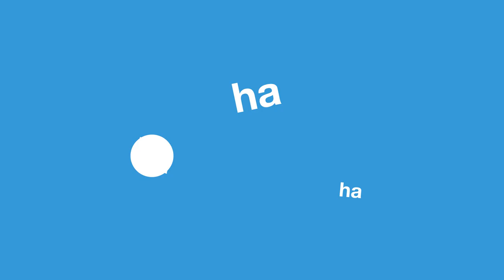The Teleporter's Paradox and a Grammatical Debate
I'm not a shopping trolley!

LIKE if you liked it. SHARE if you think your friends would like it. COMMENT if you're awesome.

Facebook.com/FilmSquadOfficial

Instagram.com/FilmSquadOfficial

Twitter.com/FilmSquadTweets